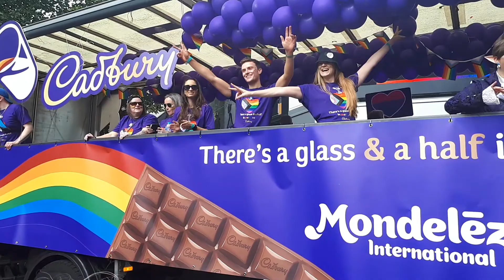Birmingham Pride Parade 2022🌈 1/3